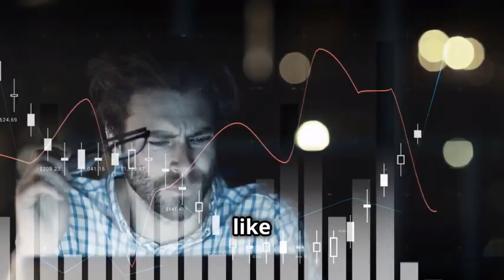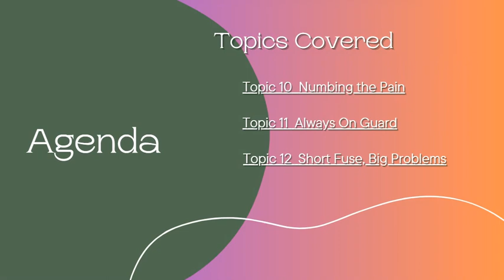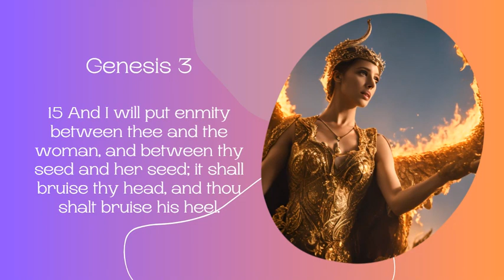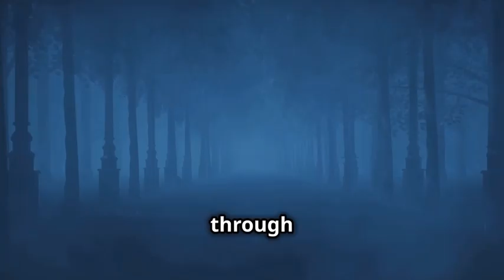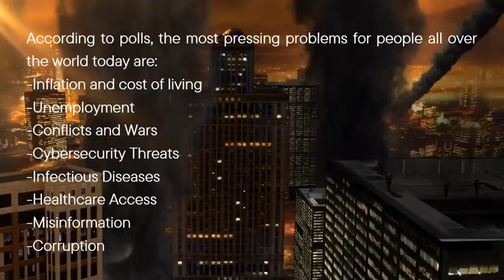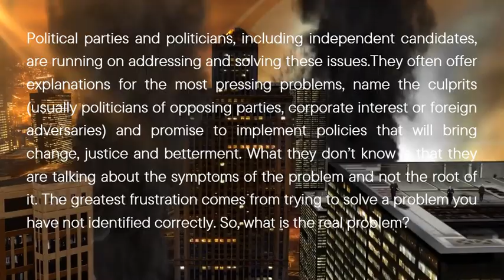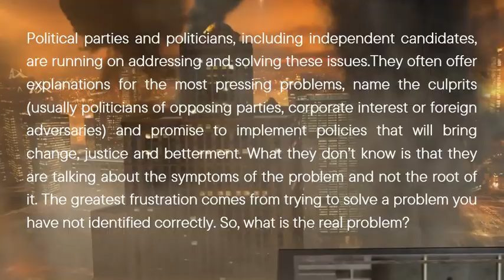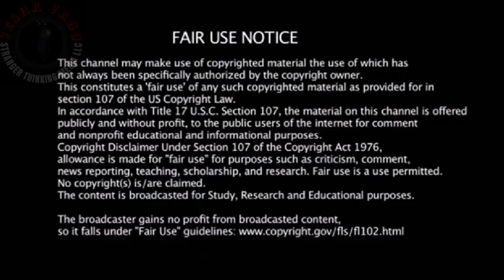The Enemy Plants Seeds Inside of Us Through Trauma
In this gripping  explainer video, "The Enemy Plants Seeds Inside of Us Through Trauma," we delve deep into the unseen forces manipulating our world and fostering trauma. Discover how global governments may be unwittingly contributing to trust issues, chronic anxiety, and emotional struggles among the populace. Through a psychological thriller lens, we explore the spiritual obstacles that bind us-from fear of abandonment to substance abuse-rooted in disobedience to a higher calling.

Available now – The Bible Lions Coloring Book For Kids: Color 30 Fun Designs of Inspirational Verses & Christian Artwork.

TIME STAMPS -

00:00 Introduction
09:19 Totally Busted
09:34 The Abandonment Abyss
09:50 The Ultimate Weapon
10:01 Lost in the Trauma Maze
10:16 Out of Control
10:31 Unwelcome Roommates
11:16 Brain on Lockdown
12:13 Problem Solved? Not So Fast.
12:24 Living on Red Alert
12:42 Numbing the Pain
12:57 Always On Guard
13:08 Short Fuse, Big Problems
13:20 Healing from Trauma
18:51 Finale - Merchandise And More...